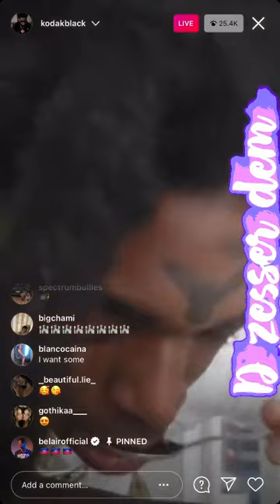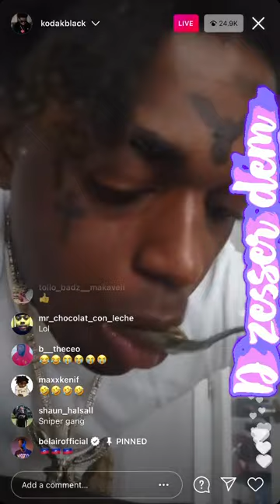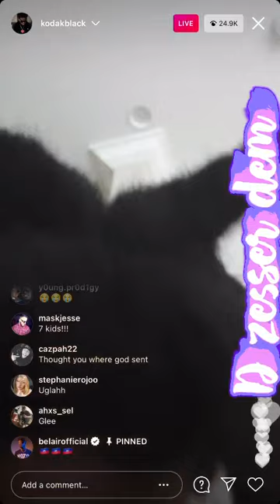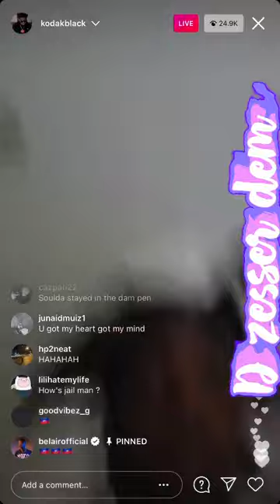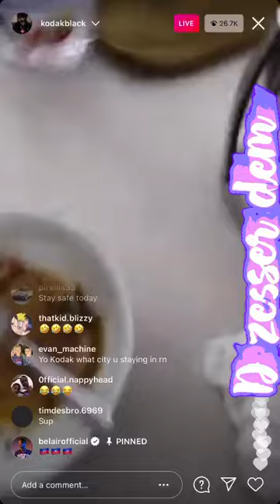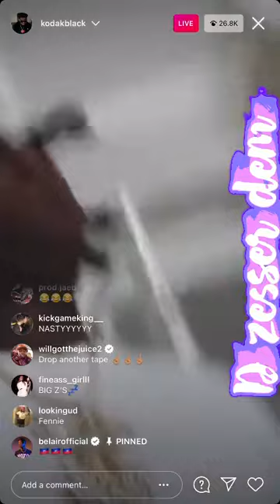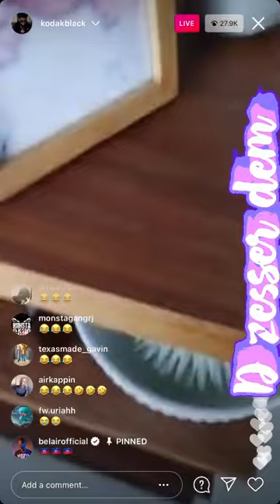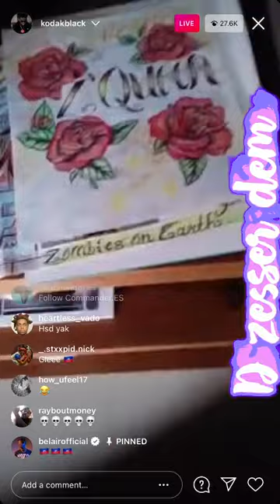Kodak black full live of speaking Haitian 🇭🇹 and showing off his baby pictures 2021